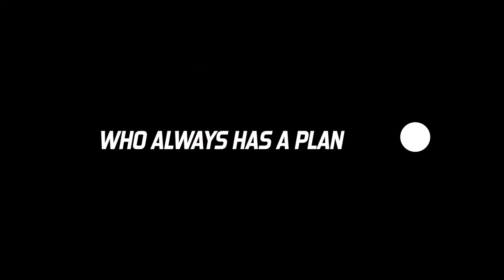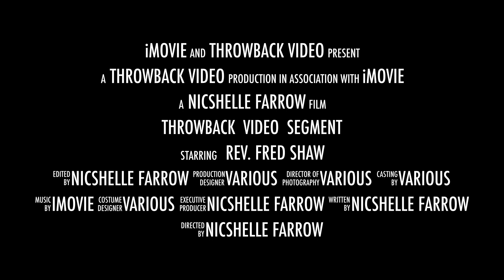Spokesperson, Rev. Fred Shaw for C.C.H.R.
Rev. Fred Shaw travels nationwide and internationally on behalf of C.C.H.R to speak about the importance of Citizens Commission on Human Rights (C.C.H.R) and the value to continue to support this organization that fights for justice on behalf of people in need and those that have been subjected to unfit psychiatric practices and more.